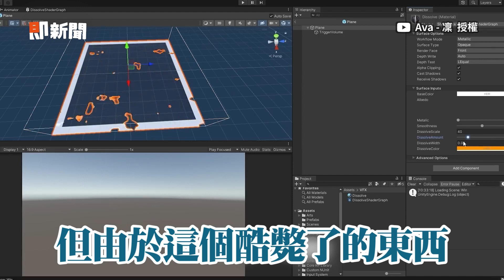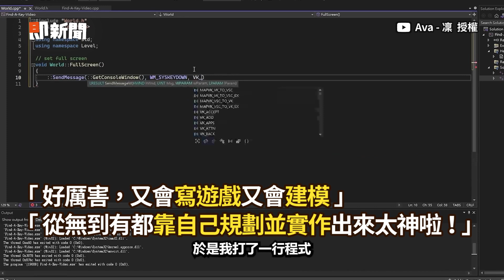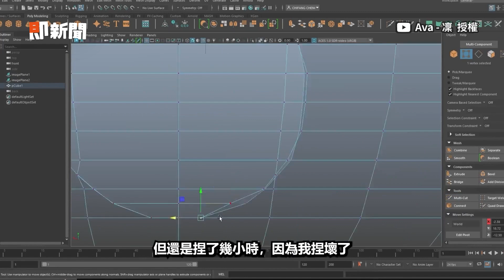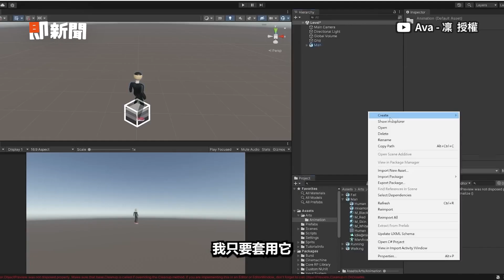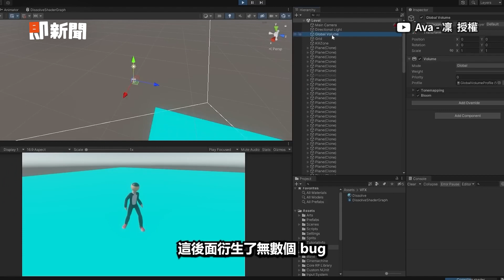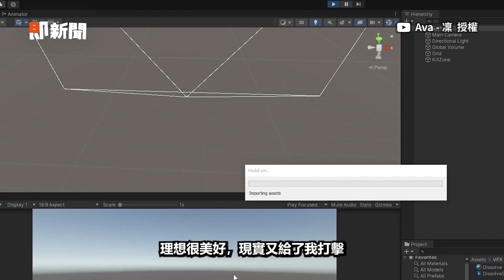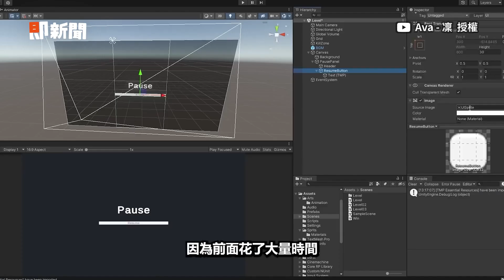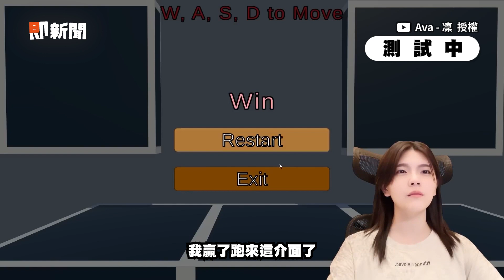妹子花13小時自製遊戲！除錯過程超崩潰😵｜科技｜新奇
☑影片授權：@AvaLab